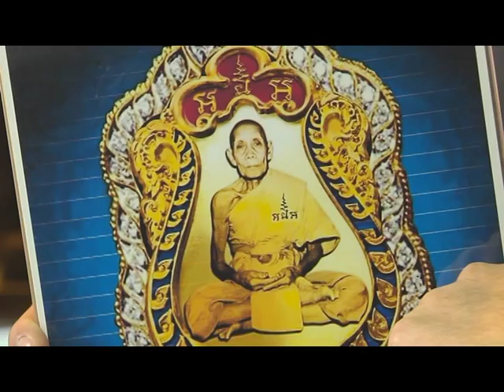รายการ พระเครื่องเมืองสยาม 10/08/58 EP 2/3